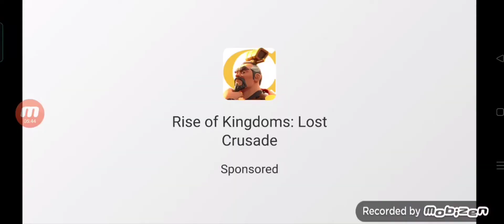ด่าน 10 เฮฮาปาจิงโกะ